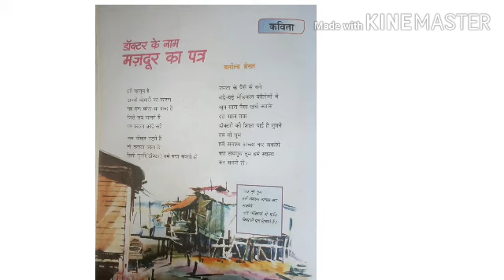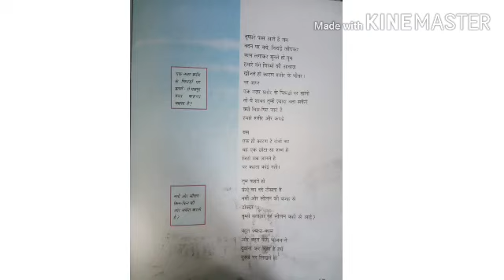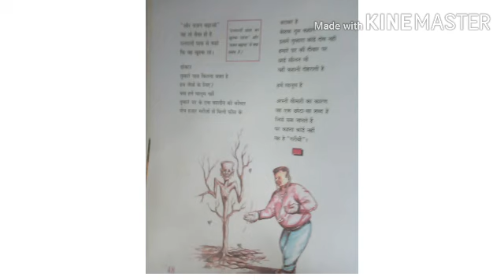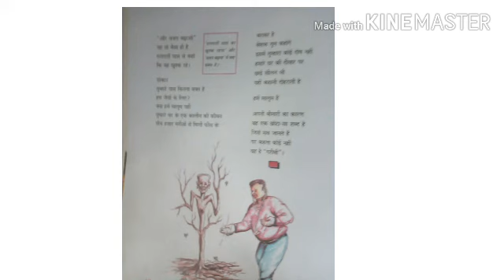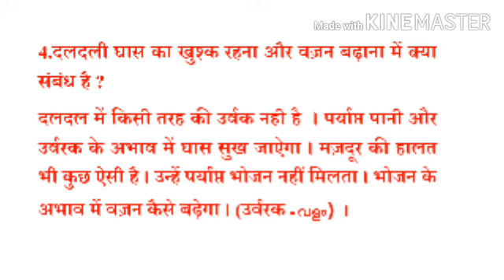STD-VIII,HINDI,CHAPTER-6,'DOCTOR KE NAM MAZDOOR KA PATHRU' KERALA STATE SCHOOL SYLLABUS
STD-VIII,HINDI,CHAPTER-6,'DOCTOR KE NAM MAZDOOR KA PATHRU' KERALA STATE SCHOOL SYLLABUS, WORD-TO-WORD MEANING IN MALAYALAM, EXPLANATION, QUESTION AND ANSWERS AND OTHER WORKS, EASY TO UNDERSTAND.